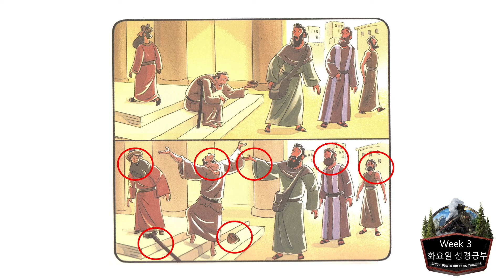[달라스 영락장로교회] [한국어] 2020 VBS Rocky Railway(Bible Adventure) Week 3(7/21 Tuesday)